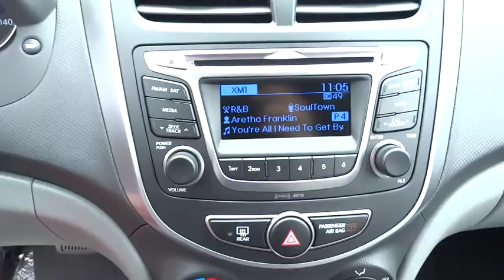2015 Hyundai Accent National City, Chula Vista, San Diego, Bonita, CA 30041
2015 Hyundai Accent

Frank Hyundai
2400 National City Blvd